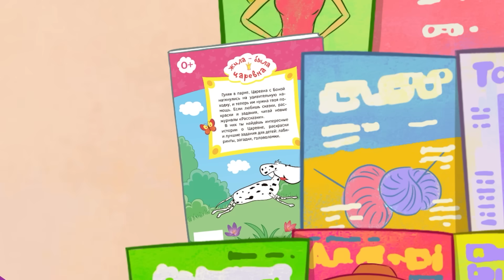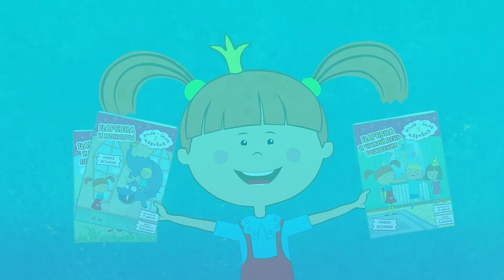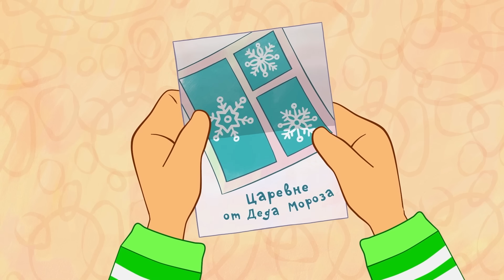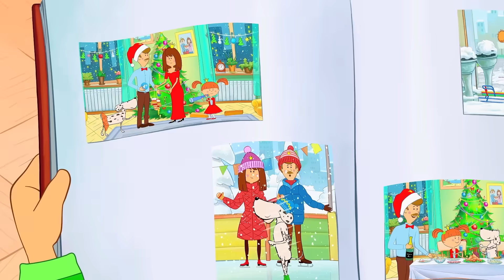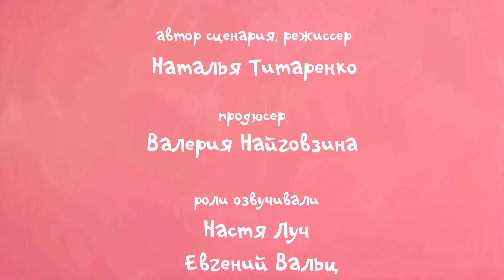КАНИКУЛЫ с Царевной! Мультики про зиму и Новый год - Сборник - Жила-была Царевна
Жила-была Царевна, которая обожала зиму и Новый год! Каникулы, веселье, подарки - как можно не любить зиму? Смотрите мультики и наслаждайтесь зимними забавами вместе с Царевной и её друзьями.

Жила-была Царевна - многосерийный мультфильм про маленькую обаятельную и непоседливую девчушку. В каждой серии - поучительная история из ее жизни. Она хоть и царевна, желания у нее совершенно обыкновенные, как и у любого ребенка - побольше сладостей и поменьше нравоучений!

Развивающее видео, Поиграйка с Царевной, смотри все серии передачи с настоящей Царевной и игрушками
Новые серии, мультик для детей Жила-была Царевна, а также песни и раскраски смотри на нашем канале

Заказать товары с царевной (Кукла Царевна, мягкая игрушка Собачка, посуда и многое другое)

Подружись с Царевной!